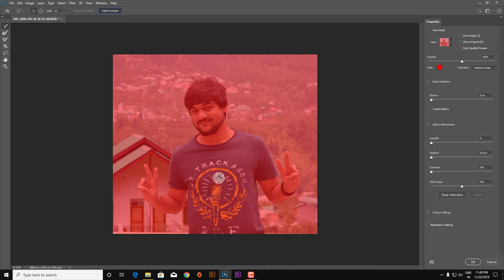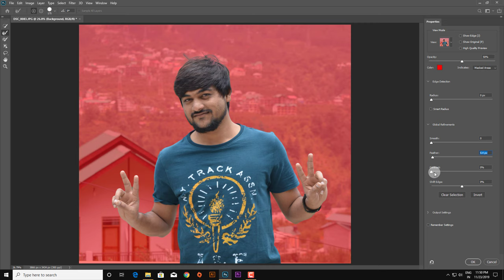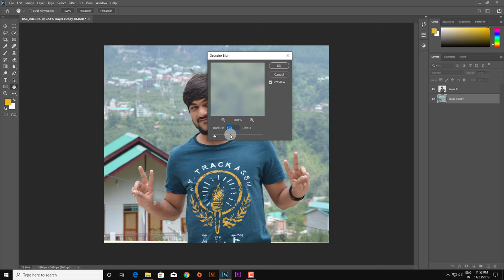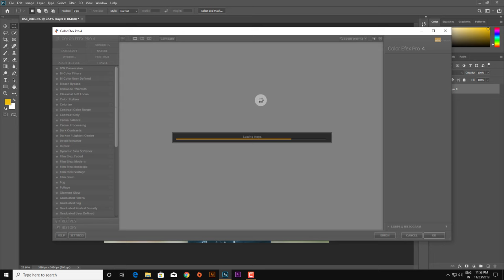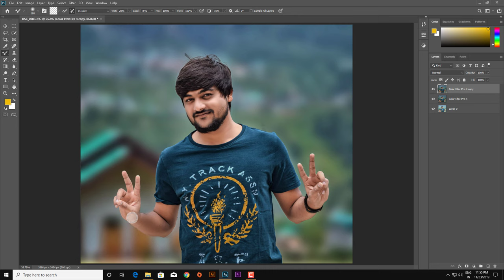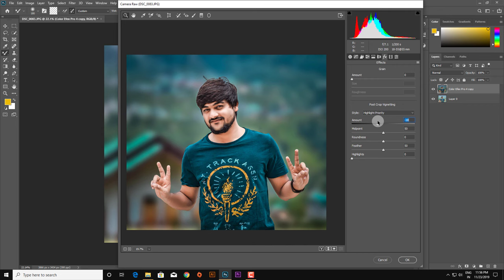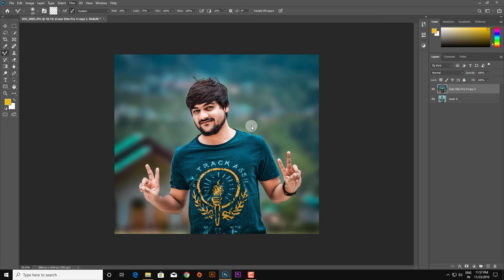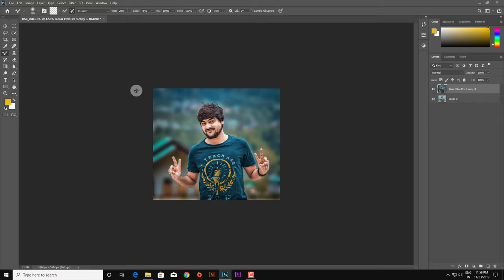PS || Photoshop Tutorial - Real CB Editing in Photoshop cc 17,18,2019 & cs6 | CB Edit New Tutorial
In this Photoshop tutorial, Today I am going to show you Real Cb editing in Photoshop cc,How to edit like cb edits in photoshop
You can also learn how to create stylish hair,stylish colorful photo effects from this tutorial

Download Ahesan Editing App, Weekly Update New Background, PNG ,Photoshop Brushes And Fonts